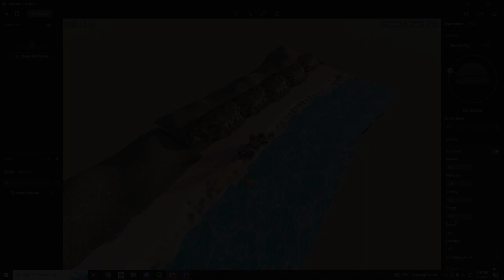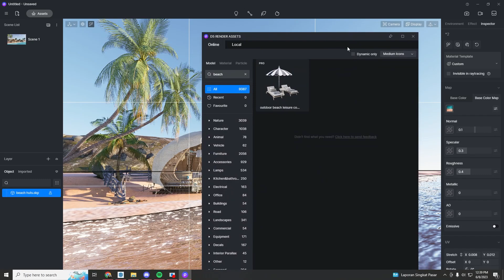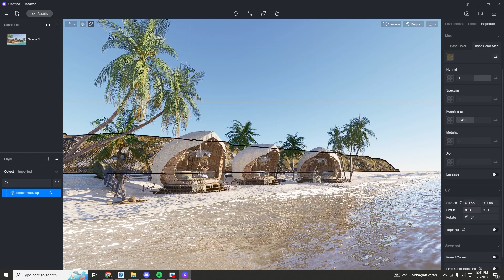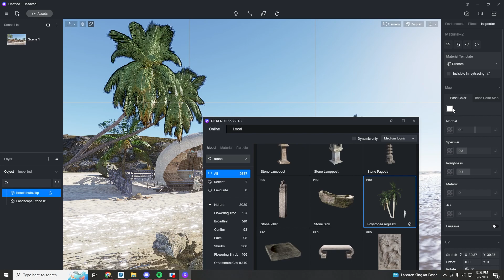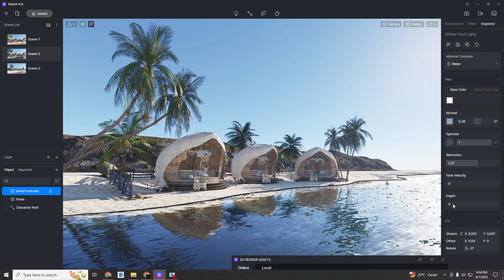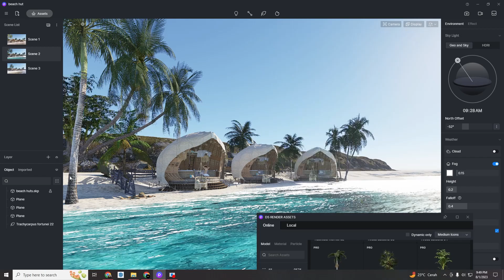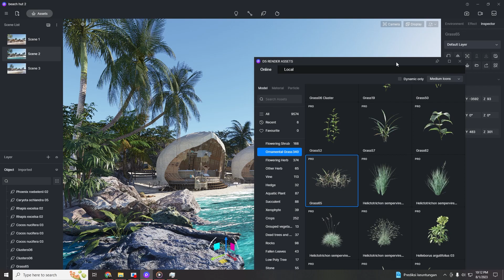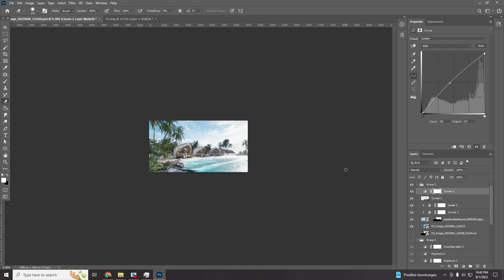LEARN WITH ME: D5 RENDER TUTORIAL - Exterior scene 09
Hey there!

Welcome to my tutorial series of creating breathtaking visualizations with D5 and Sketch Up! This video is for learning purpose only. Let me know if you have any questions in the comments!

If you're looking for professional render services or need assistance with your projects, I've got you covered. for personalized render solutions. I specialize in delivering top-quality renders that bring your visions to life.